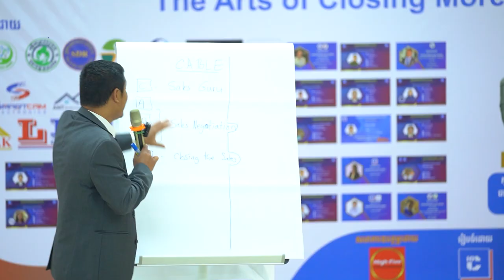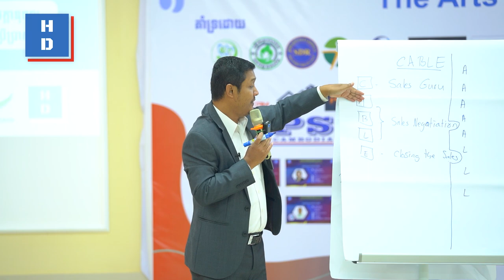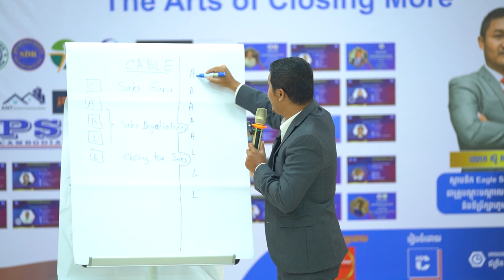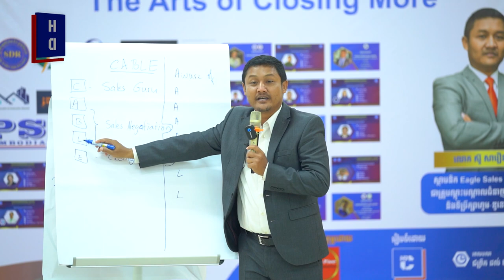‼️យុទ្ធសាស្រ្ត CABLE‼️ តោះមកស្គាល់ព្រលឹងរបស់ 5A+3L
ហេតុអីបានអ្នកខ្លាំងគាត់លក់ថយចុះ?🤔

‼️យុទ្ធសាស្រ្ត CABLE‼️
តោះមកស្គាល់ព្រលឹងរបស់ 5A+3L

🔜 វគ្គបន្តមកដល់ឆាប់ៗ
🗓 ១៨ ឧសភា ២០២៤

📣 កម្មវិធីបង្វឹកផ្នែកលក់ទៅជាស្តេចលក់

និងទីប្រឹក្សាហូមឌូខេសិន